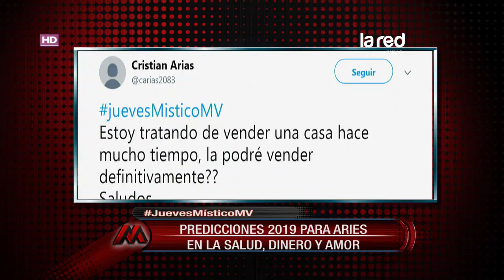¡Nuevo renacer para Leo! Conoce las predicciones zodiacales con Kathy Szabo en MV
Un cuarzo guardado en un saquito color café en el amuleto recomendado para Leo, mientras Aries debe usar un colgante de plata. Conoce los detalles en la nota.